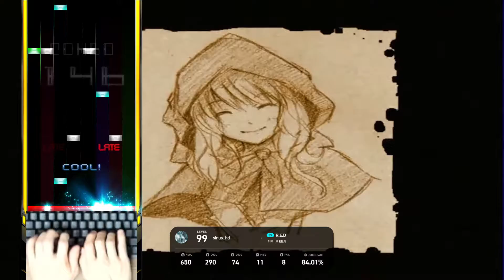8S (16) R.E.D [SH] 211125 Revised Pattern [EZ2ON REBOOT : R]